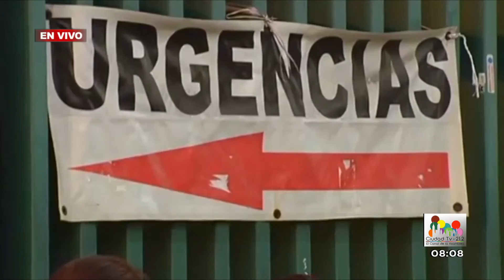Oportuno Noticias Jueves 19 de Enero de 2017